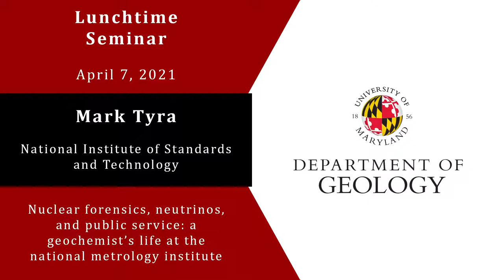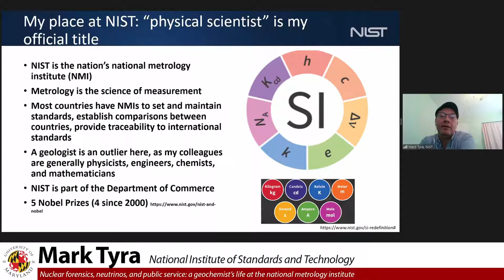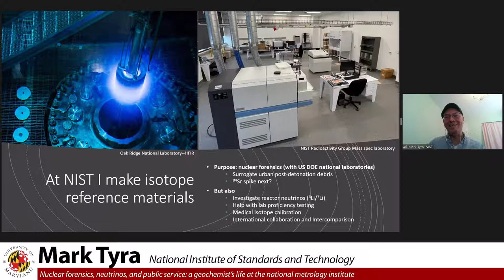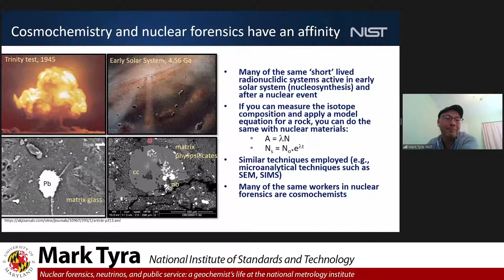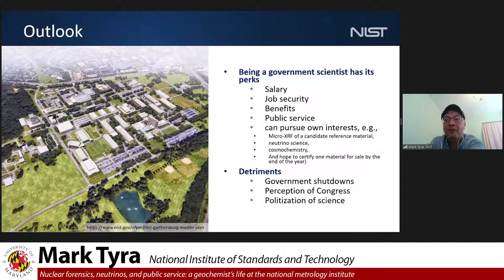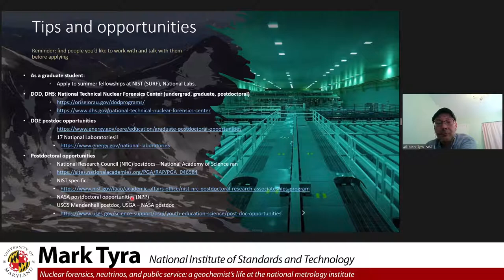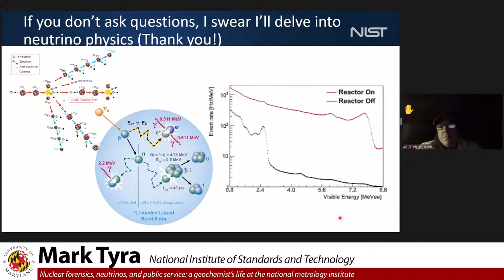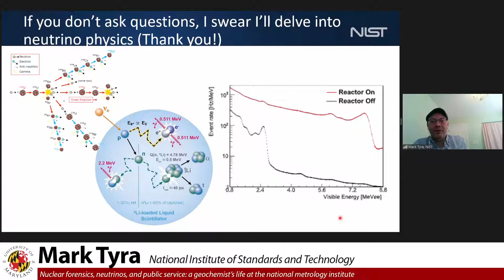Mark Tyra from National Institute of Standards and Technology - 4/7/2021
Department of Geology Lunchtime Seminar

Mark Tyra from National Institute of Standards and Technology

Nuclear forensics, neutrinos, and public service: a geochemist’s life at the national metrology institute.

Abstract: Cosmochemistry and nuclear forensics share many similarities, from shared nuclear reactions to shared personnel to the shared facilities where both subjects are studied. The path between the two fields is more straightforward than one may think. This talk will cover my path from isotope geochemistry to nuclear forensics and speak to the role of a scientist as a public servant.